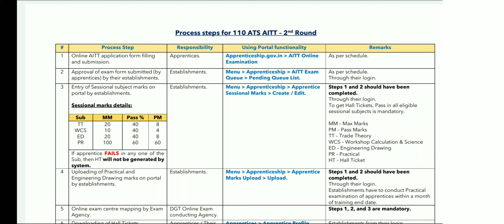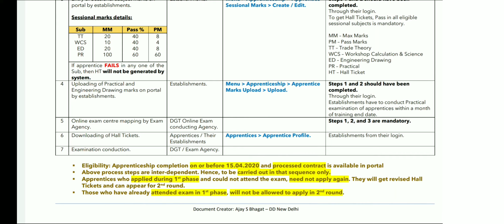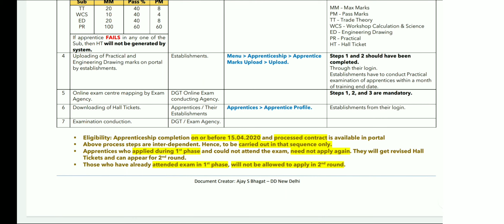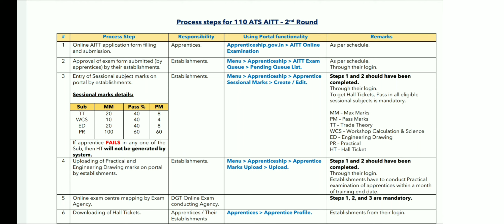List of activities-110AITT -2nd Round|Process steps for 110ATS AITT-2nd Round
Hello students,
आज मैं आप लोगों को 110 AITT-2nd Round के परीक्षा फॉर्म भरने का तरीका, हॉल टिकट डाउनलोड करने का तरीका तथा शेषनल सब्जेक्ट के मार्क्स को एंट्री करने का तरीका को बताऊंगा।

my channel -ITI ICON